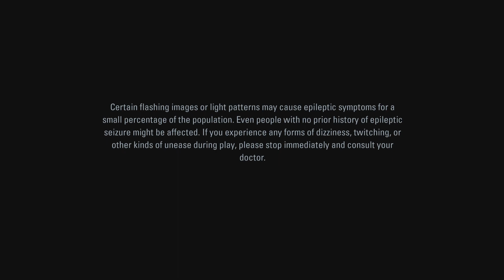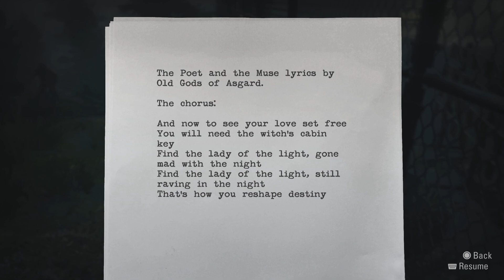Alan Wake Remastered Chapter 5 On Nightmare Mode Part 1/2